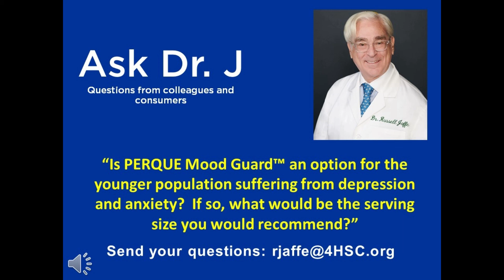PERQUE Mood Guard for younger population with depression and anxiety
On this episode of "Ask Dr. J.", Dr. Russell Jaffe is asked if PERQUE Mood Guard would be appropriate for a younger population suffering from depression and anxiety. See what Dr. J. has to say!